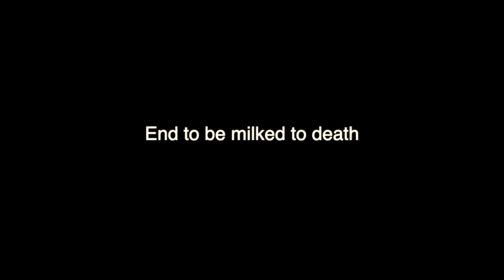Thieving with the bois 2 Electric Boogaloo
a part 2 to are best selling book Thieving with the bois